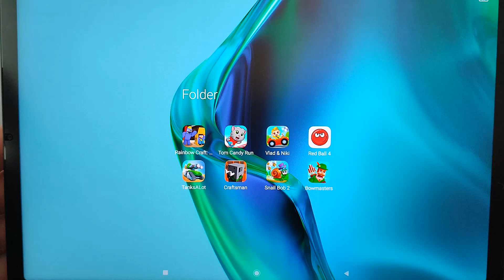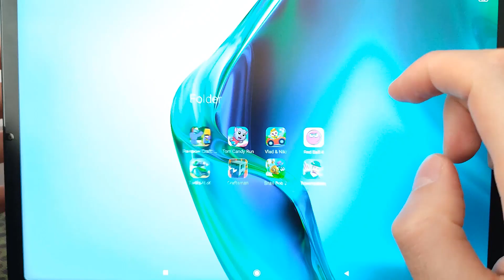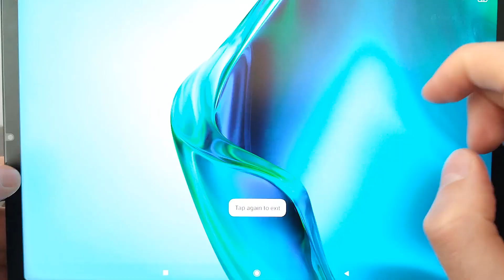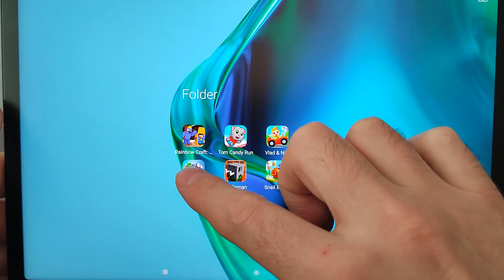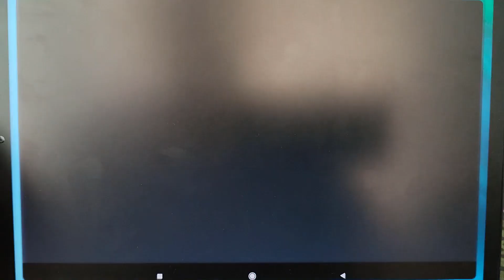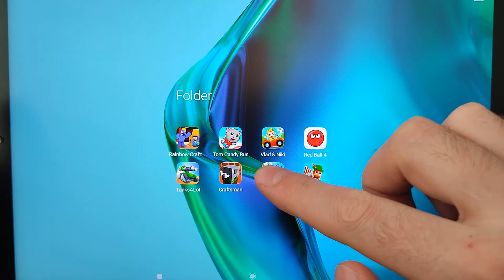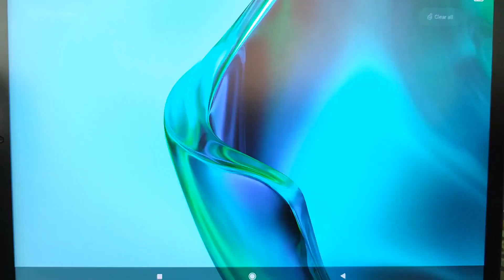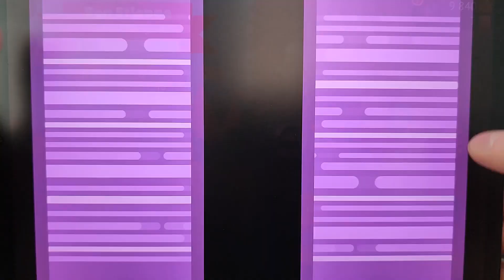Vlad and Niki,Red Ball 4,Tom Candy Run,Rainbow Craft Hide and Seek,Tanks A Lot,Craftsman,Snail Bob 2